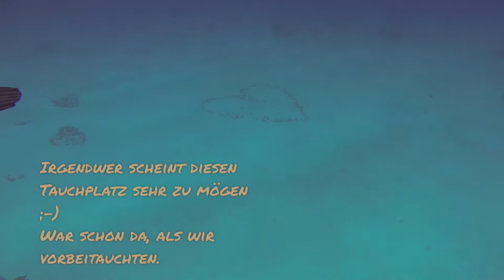Checkdive Safari2014 Dolphinhouse